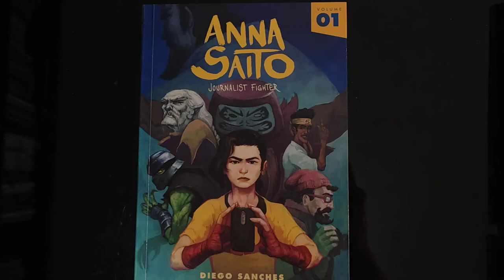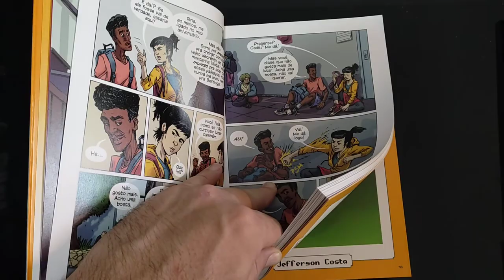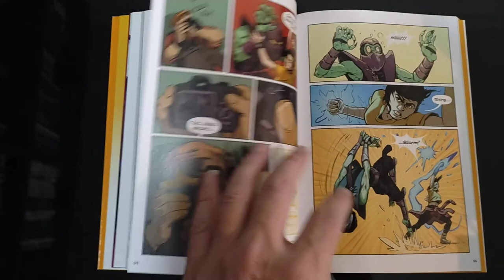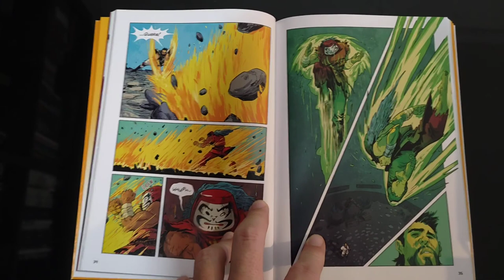Chapéu do Presto Relâmpago - Anna Saito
Bem-vindos a mais um Chapéu do Presto Relâmpago, no episódio de hoje eu trouxe Anna Saito de Diego Sanches.

Pois é, enquanto as novas histórias do universo (ou pelo menos entre os quadrinistas do selo Quad não trazem novas histórias) partimos para Anna Saito de Diego Sanches.

Comprei esta edição na CCXP de 2022, mas já tinha sido lançada em 2019, pelo menos como projeto pelo Catarse. E basicamente é uma história de ação clara e declaradamente inspirada nos jogos de luta da década de 1990 como Street Fighter, Mortal Kombat e até mesmo Aventureiros do Bairro Proibido que não é jogo, mas poderia ter sido.

Assim, em dois capítulos, conhecemos Anna, filha de um grande lutador de artes marciais que a abandonou para ser o maior lutador do mundo, mas quando decide se aposentar desaparece em sua última luta. Anos depois, Anna é uma repórter enviada para descobrir o que se passa no submundo das lutas mortais.